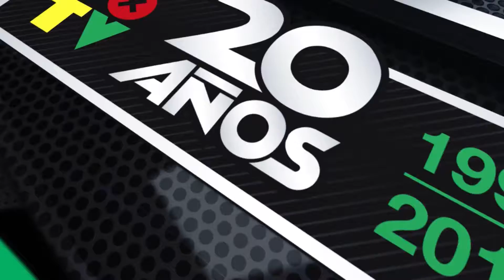LIGA DEL VALLE - AFO 3 vs LOS AROMOS 5